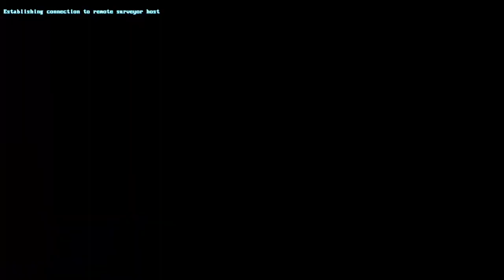Tony Mo Plays | The Signal from Tolva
Time for some Tony Mo plays, with a saucy little sci-fi FPS

Catch my streams on twitch and stay up to date with the channel on Twitter!

Like the channel? Want to support myself and other YouTubers? Disable ad-block, 5-20 seconds of your time can help support a channel, it's as simple as that.